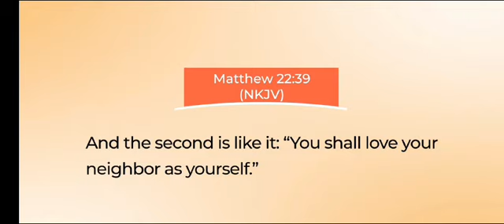You shall love your neighbor as yourself.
John Bradshaw of "It is Written" is here declaring the 'Litmus Test of the Didcipleship'. He used Matthew 22:39 to demonstrate the point. He needed them to understand that one cannot love God and hate his neighbor.